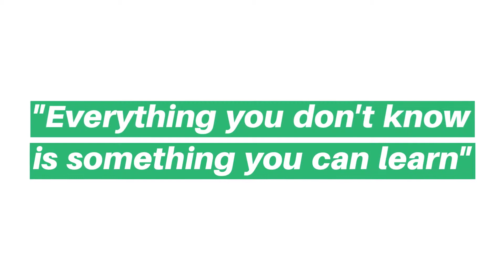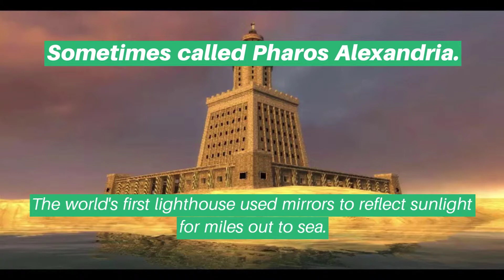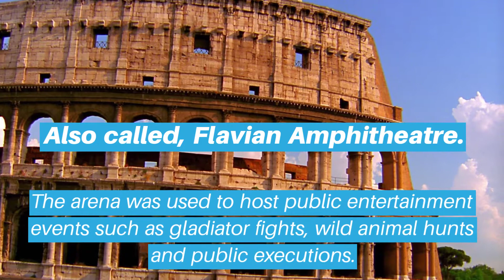7 Wonders of the World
Discover the 7 wonders of the ancient world and the new 7 wonders of the world.